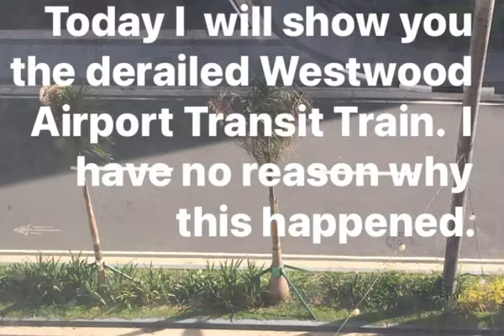ROBLOX Westwood Airport Transit | Derailed train 𝗖𝗮𝘂𝗴𝗵𝘁 𝗼𝗻 𝗖𝗮𝗺𝗲𝗿𝗮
Video made: May 7٫2022